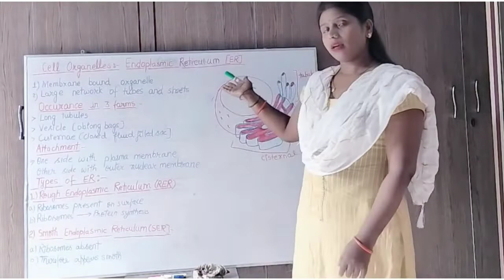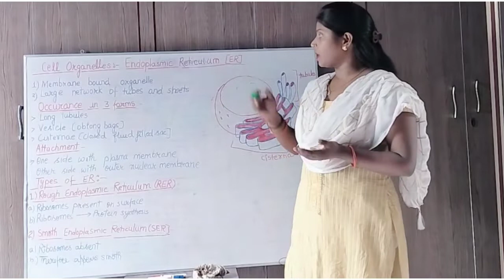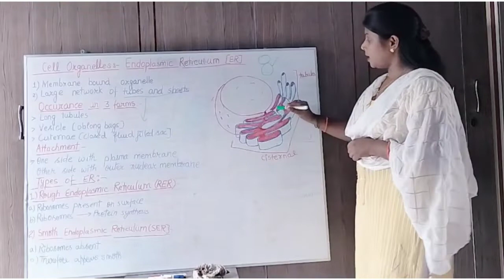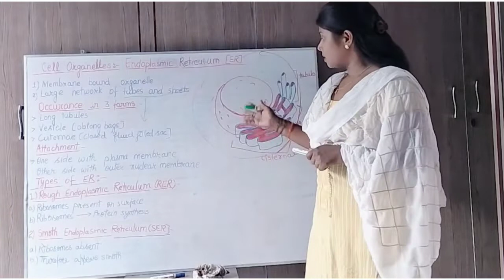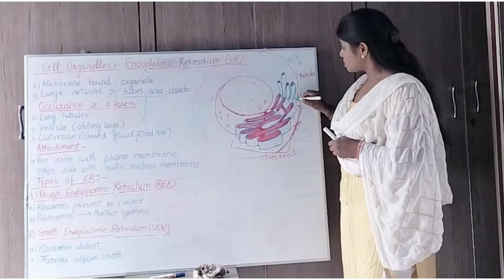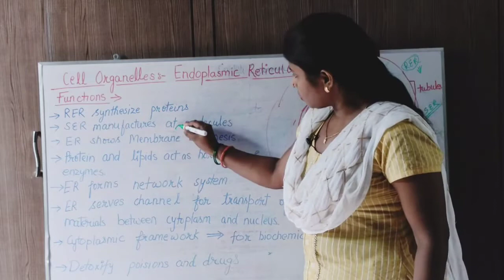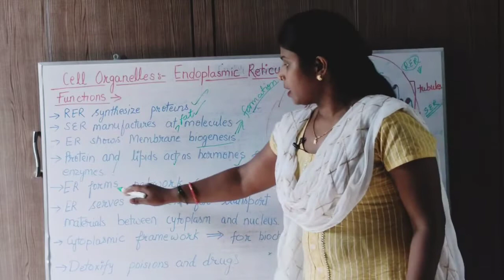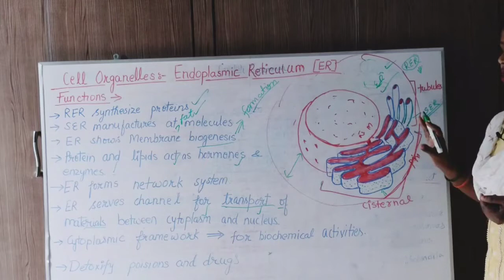Science ||class-9 ||The fundamental unit of life cell organelles|| Endoplasmic Reticulum.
about endoplasmic Reticulum their structure and functions